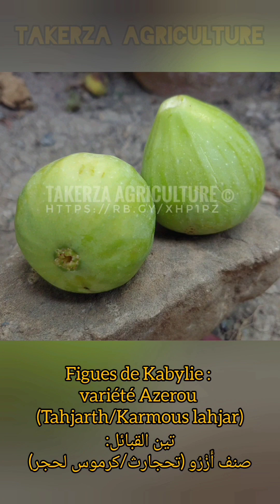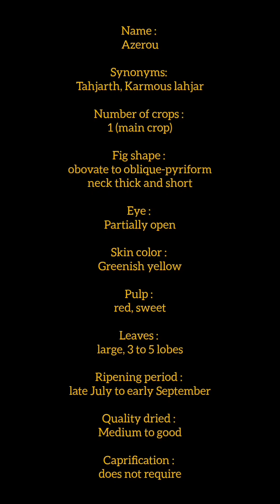Azerou (Tahjarth/Karmous lahjar) أَزْرُو (تَحْجَارْثْ/كَرْمُوسْ لَحْجَرْ)